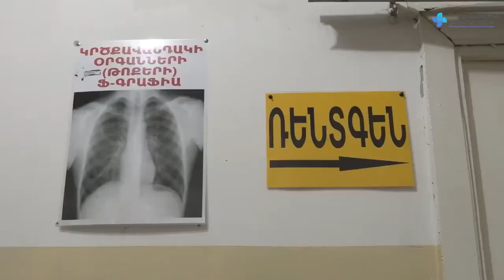Այց Մարտունի ԲԿ՝ մասնակցելու ժամանակակից ռենտգեն սարքով վերազինված ռադիոլոգիայի կաբինետի բացմանը